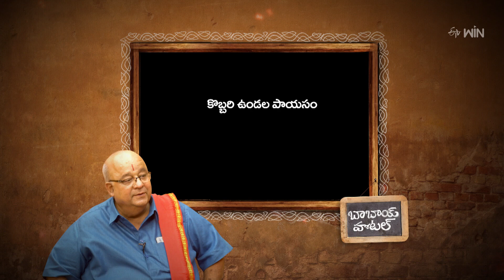Kobbari Undala Payasam | Babai Hotel | 18th Sep 2023 | ETV Abhiruchi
కొబ్బరి ఉండల పాయసం - గణేశునికి రమ్యమైన ఫలహారం

Kobbari Undala Payasam made by rice flour, grated coconut, coconut milk, ghee, dry fruits, milk, sugar, and cardamom powder.